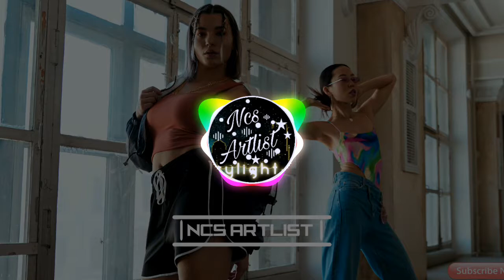Bite Me_-_Ncs Artlist.Copyright Free Background Musics.Ncs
Bite Me_-_Ncs Artlist.Copyright Free Background Musics
Welcome to the No-copyright music platform We make workout music, PUBG music, Valorant music, vlogging music (vlog music), inspirational music, inspirational songs Call of Duty (COD) music, and non-copyrighted music for gym music, gaming music, motivational music, motivational songs, party music, party songs, Fortnite songs, Roblox music, Apex music,  YouTube content creators. Free to use your video content